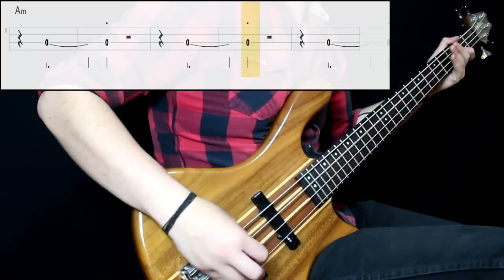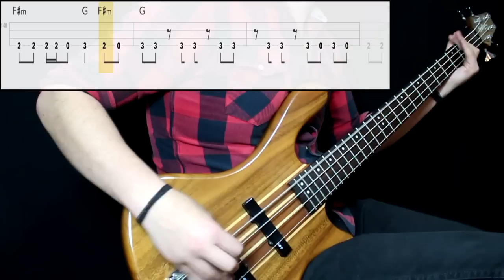Metallica - Thorn Within (Bass Only) (Play Along Tabs In Video)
Tips And Comments:

- Playing Technique: Played next to the bridge with middle strength ( a little more on choruses) All knobs at full

- Gear Sound: Added some bass and middle, not much treble. High gain

- About The Song: Not a difficult song to play along, I'm not really sure if the main riff is doubled by the bass, it probably sounds more like the outro, but i just wanted to add a little bit more. The bass is hard to hear on some parts. Transcribed from studio version and positions created by me (no live videos)